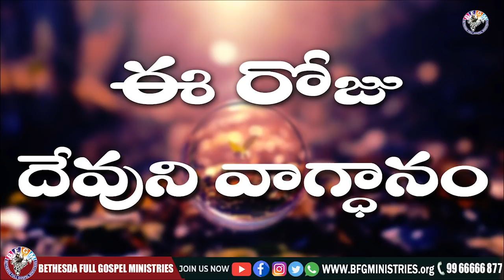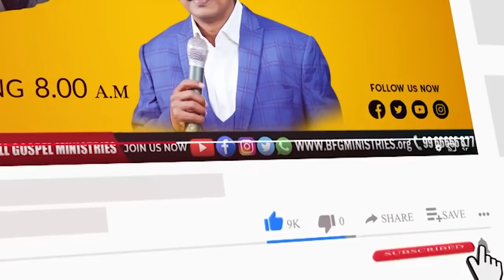Today's promise 03.01.2022 | BFGM LIVE